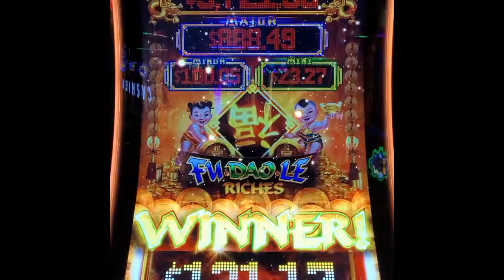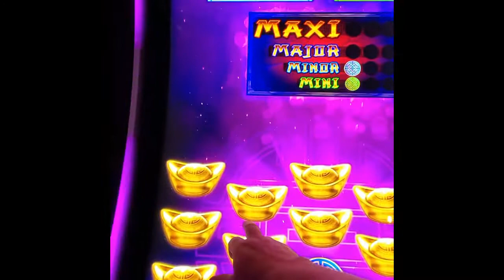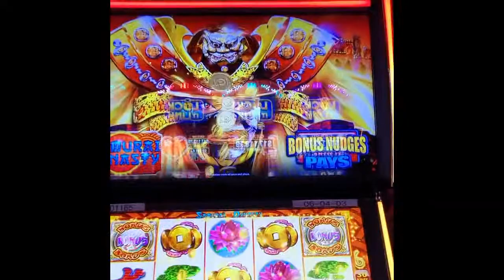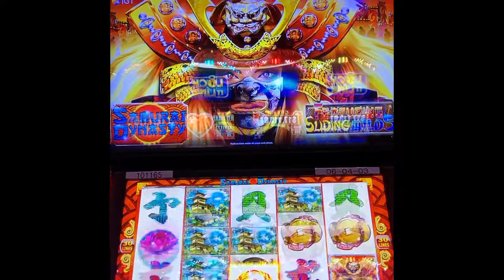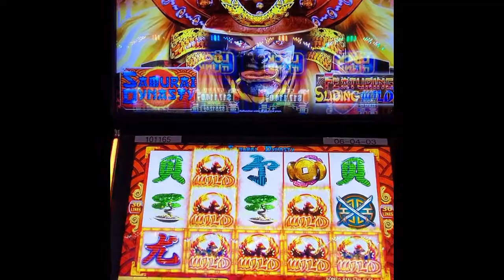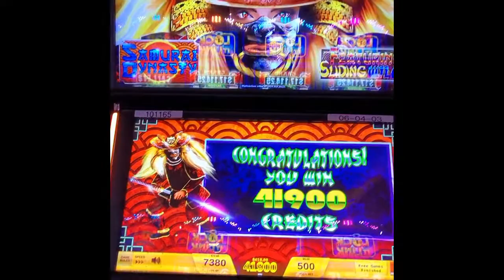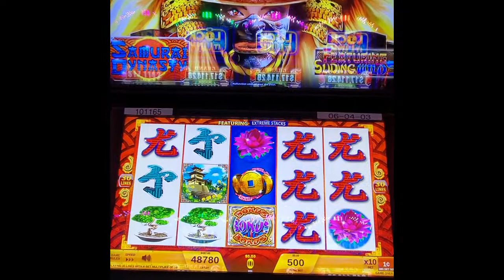SAMURAI DYNASTY MAX BET BONUS and MORE!